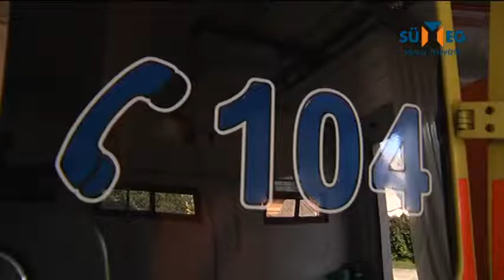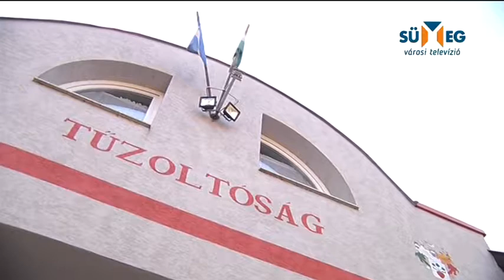A mentők és a tűzoltóság szezonértékelése _2018 nyara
A Sümeg Online anyaga !